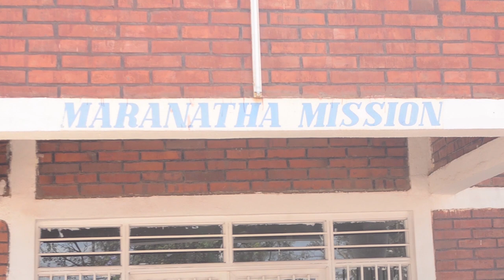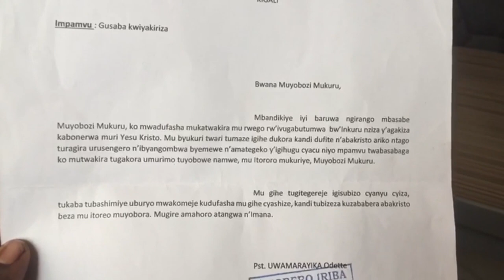KIGALI: Bagiye kubatiza abakristu bashya bagarutse basanga urusengero rwafunzwe !!